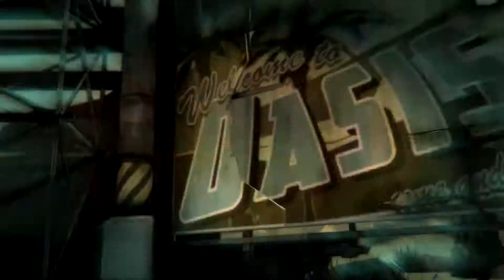Tales From The Borderlands: Part 3 - Backstory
Another Telltale game has launched and this time is BORDERLANDS! Lets see whether the land of the Borderlands is so forgiving to our new characters!